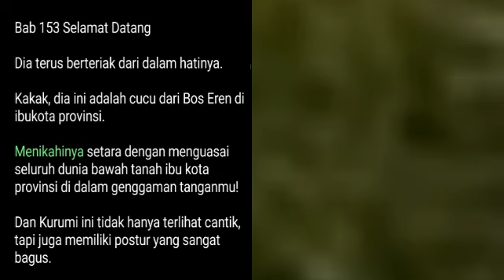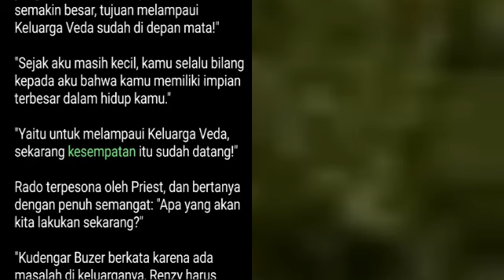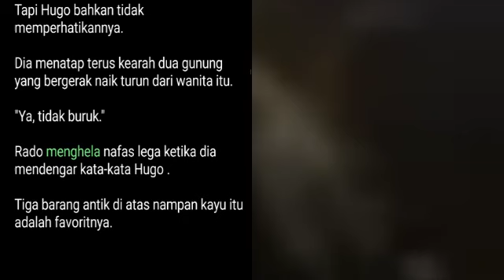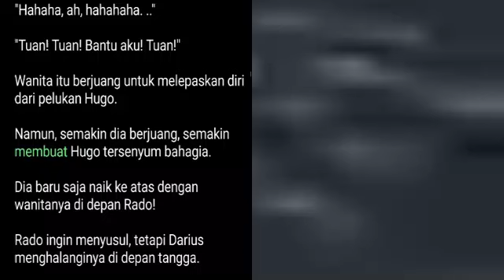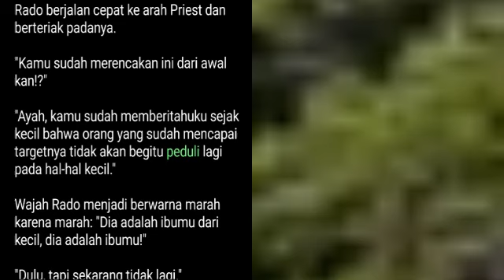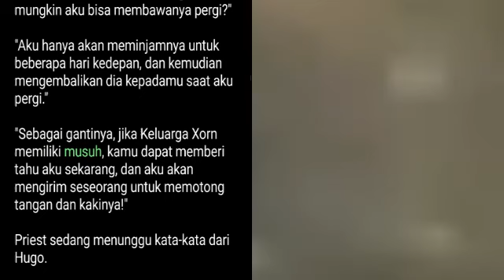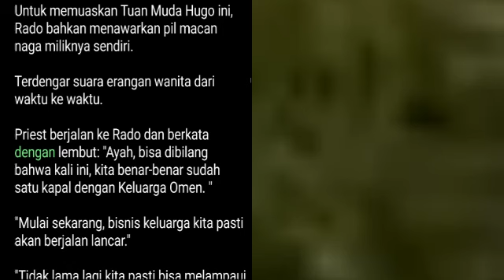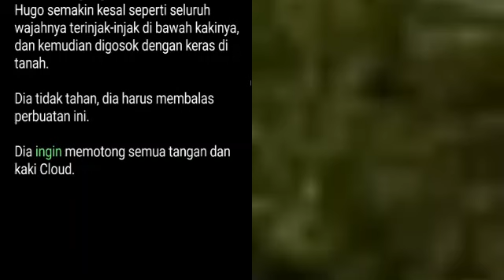Bab 153-155 | The Return of Red Sea Warlord | Cloud